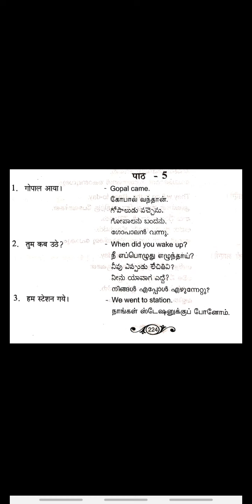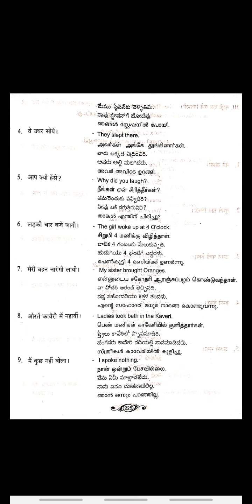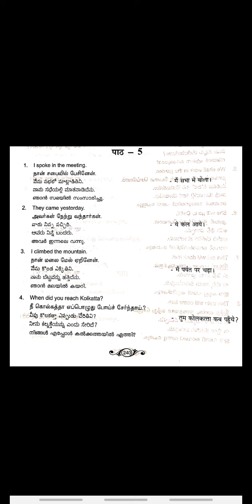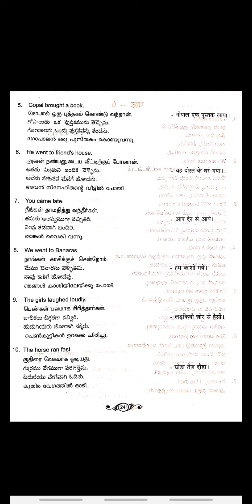Prathmic New syllabus Anuvadh Abhyas Lesson 5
नमस्ते विद्यार्थियों!

This video explains Prathmic Anuvadh Abhyas lesson five and it’s exercise with answers. Make use of it.Once you are confident in Lesson five you can commence with Lesson six.

धन्यवाद!